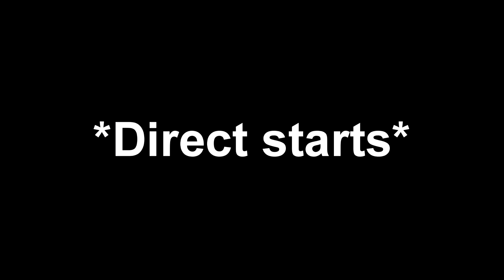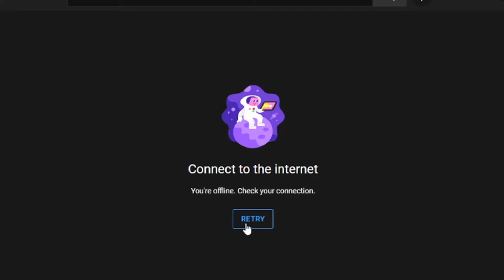Nintendo Direct Reaction - That's it? No Daisy?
BTW sorry for the video lag, I was watching it live (duh) while recording with OBS on my PC that's on the verge of death. Hope you enjoy it though.

My last mic had background noise and was quiet but this new mic I have is super loud lol. Apologies for the audio peaks, I'll fix my mic settings whenever I do something like this next time.

This direct was pretty hype, I can't wait for Xenoblade Chronicles 3! I might do a series on it in the future...Only Ymir knows.